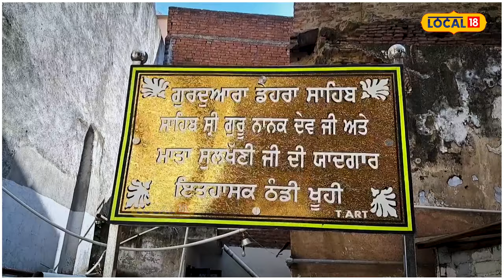Batala: ਬਾਬੇ ਨਾਨਕ ਦੇ 537ਵੇਂ ਵਿਆਹ ਪੁਰਬ ਦੀਆਂ ਤਿਆਰੀਆਂ ਸ਼ੁਰੂ | Baba Nanak | Wedding anniversary